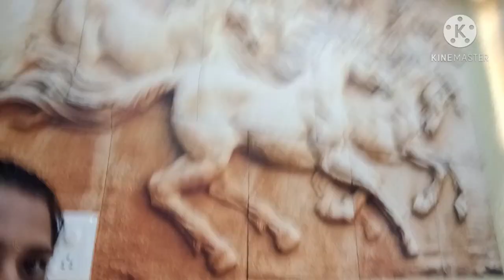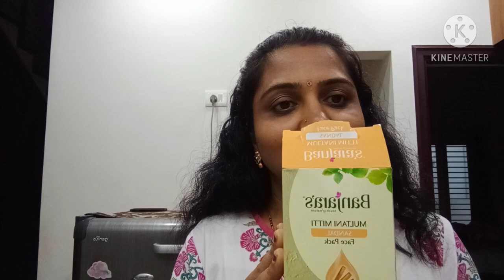ಮುಲ್ತಾನಿ ಮಿಟ್ಟಿ ಫೇಸ್ ಪ್ಯಾಕ್ || multani mitti face pack||ನಮ್ಮ ಮನೆಯ wall paper ಬಗ್ಗೆ small information